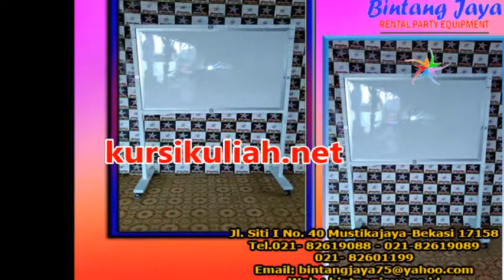Pusat Rental Tenda,Kursi,Meja,Panggung,Backdrop Dan Alat Pesta Lainnya Di Jabodetabek